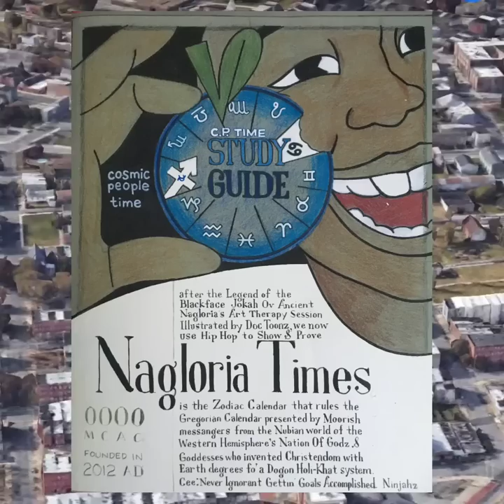THE STORY OF JODI FROM BROOKLYN - DOCTA TOONZ (Baltimore)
Artist and cartoonist from Baltimore Doc Toonz tells a story about how he met and lost the love of his life.